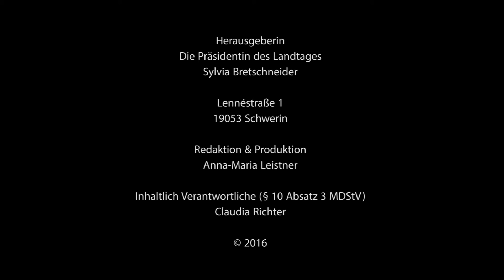Filmpremiere Chika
Am 13. April 2016 hatte im Filmbüro Wismar der Trickfilm "Chika, die Hündin im Ghetto" Premiere. Der Film, vom Hamburger Animationsraum TRIKK 17 realisiert, basiert auf dem gleichnamigen Buch von Batsheva Dagan, welches das Thema Shoa behutsam jüngeren Kindern nahe bringt. Batsheva Dagan, die den Landtag seit vielen Jahren bei seinen Jugendprojekten begleitet, war zur Premiere extra aus Israel angereist.